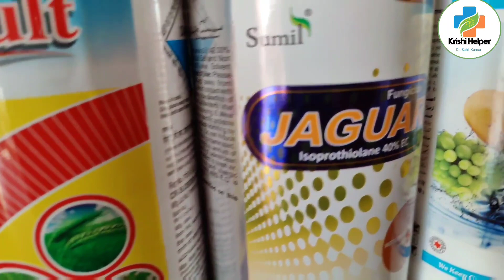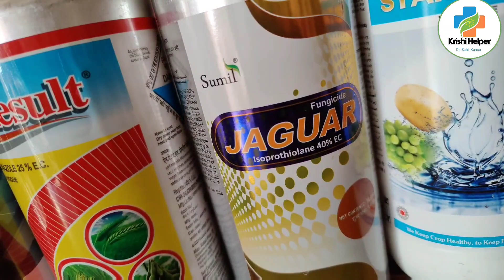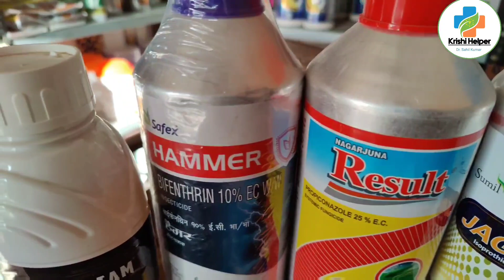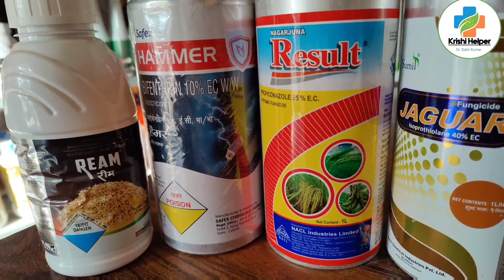पेस्टीसाइड्स सिल्वर व पलास्टिक की बोतल में क्यों आते हैं कारण जाने।farming